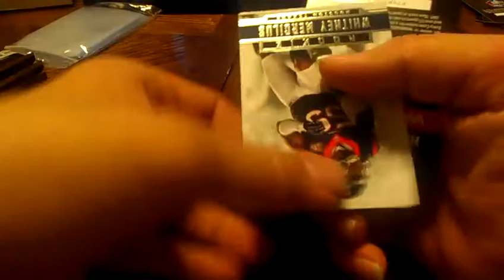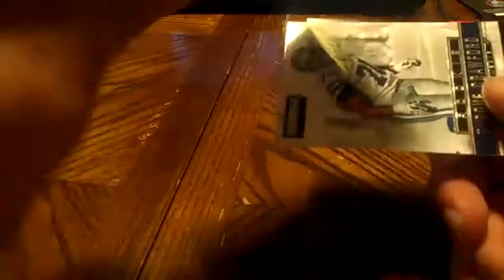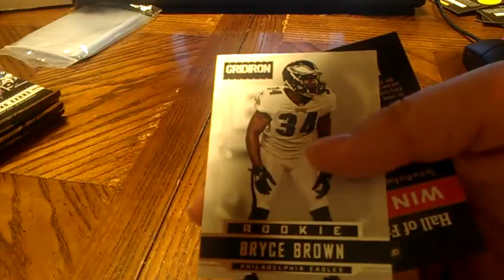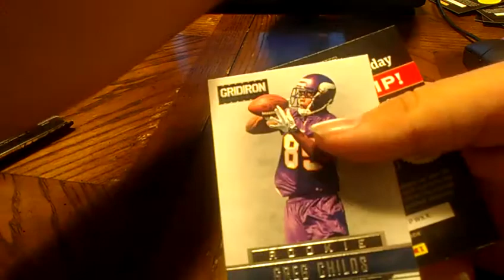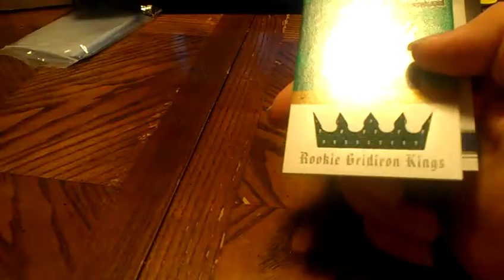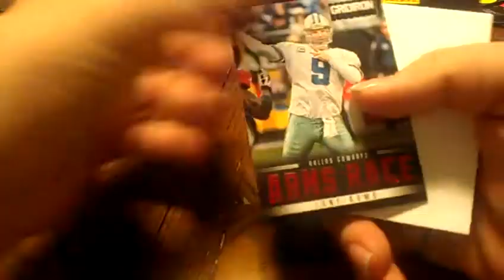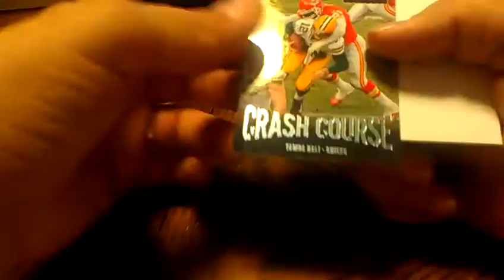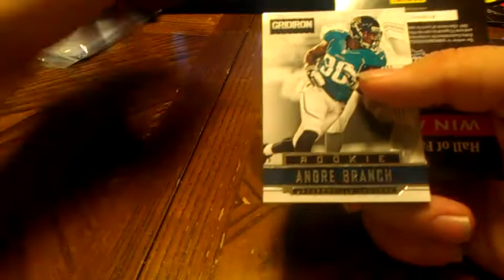2012 Gridiron 8 BX Case Break Box 4